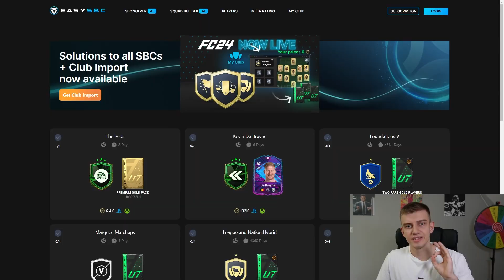ALLE Fortgeschrittenen SBCS für 20K gemacht und __ gezogen! 😍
Seit Jahren ergrindet sich jeder die kranken Packs aus den fortgeschrittenen SBCs. Lohnt es sich in EA FC 24 sich die Packs zu erarbeiten? Ich erkläre, wie ihr die SBCs löst und zeige auch wie die Packs aussehen können..

Sämtliche mit * gekennzeichneten Links hängen mit Partnerprogrammen zusammen und sind somit als Werbung zu kennzeichnen. Sofern diese Links genutzt werden, kann im Falle einer Kaufentscheidung eine Provision an mich ausgeschüttet werden. Dadurch entstehen dem Käufer keine Mehrkosten.